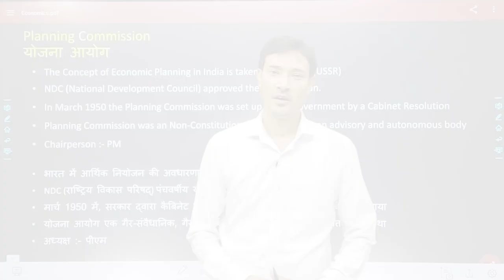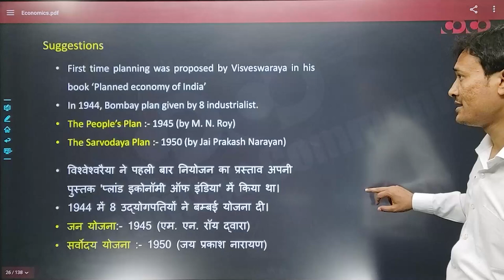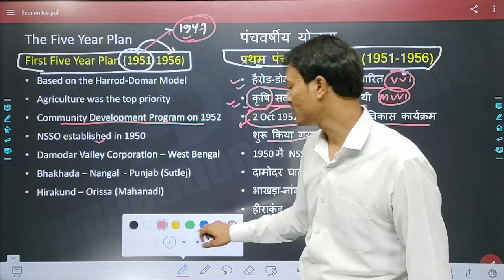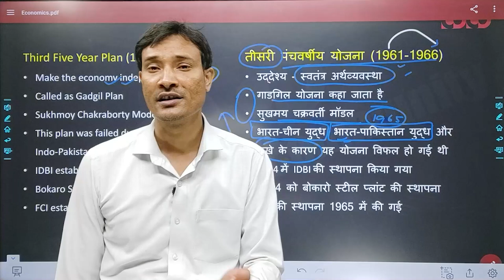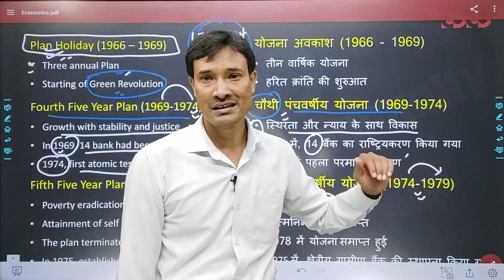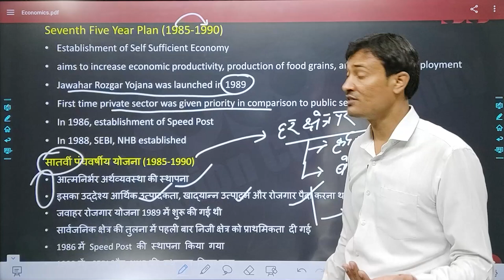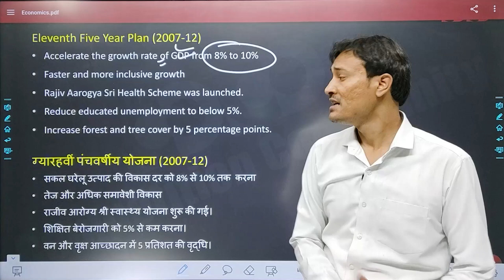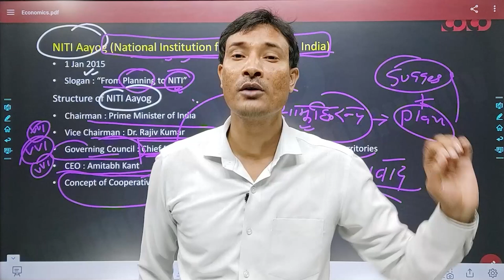SSC CGL/CHSL - General Studies || Planning Commission and NITI Aayog